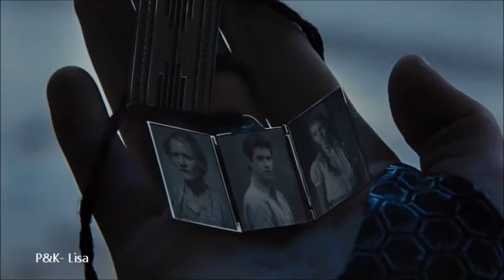Peeta & Katniss- A Thousand Years